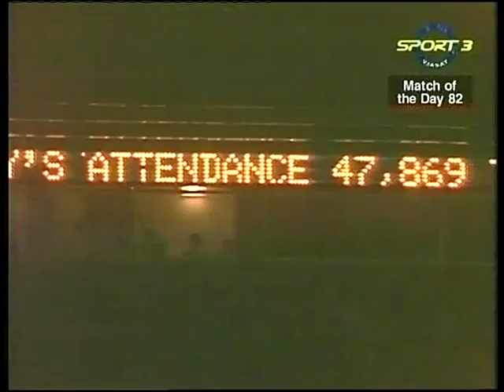Manchester United v Tottenham Hotspur 82/83 Football League Division 1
Keith Burkinshaw takes his Tottenham side to Old Trafford in the league in November 1982 for a tricky fixture against Manchester United..Attendance 47869.. Tottenham line up - Clemence / Hughton / Miller / O"Reilly / Lacy / Perryman / Mabbutt / Brooke / Hoddle / Archibald / Crooks - (Sub - Falco)